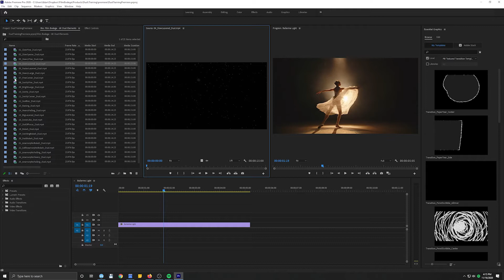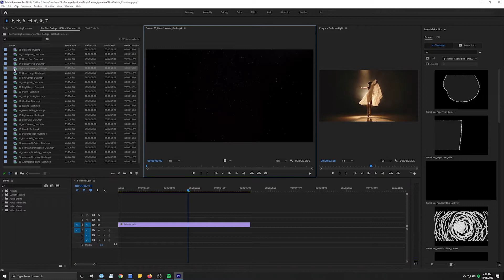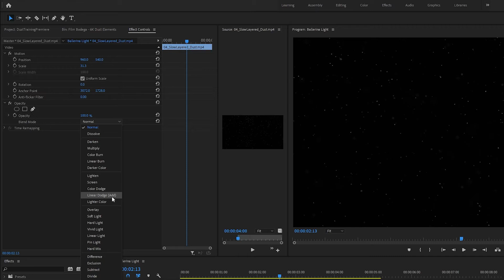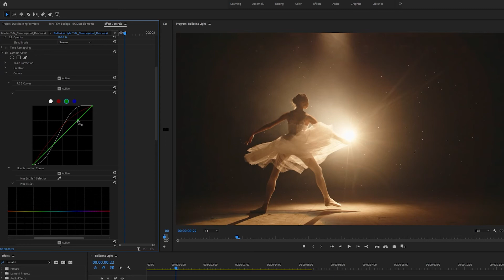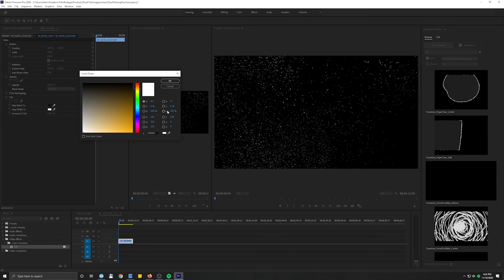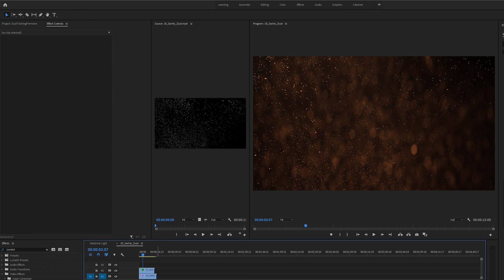6K Dust | Adobe Premiere Pro CC Training by Film🔶Bodega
Your quick start training on using 6K Dust elements in Adobe Premiere Pro CC. Learn how to add atmosphere to your titles and footage by playing with blend modes, masks, and color.

Don't own 6K Dust?